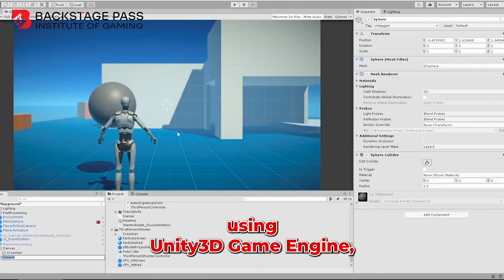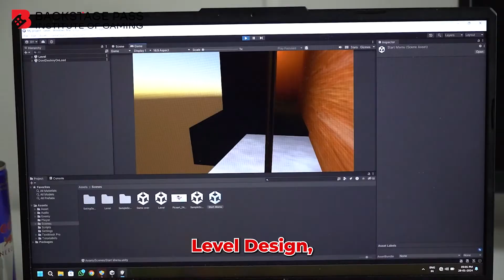Online | Unity | Game Development